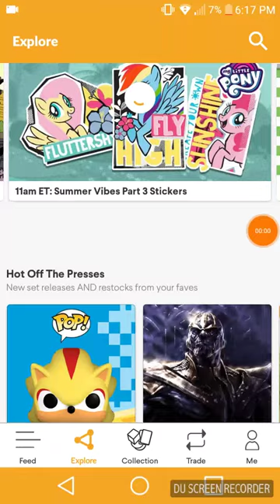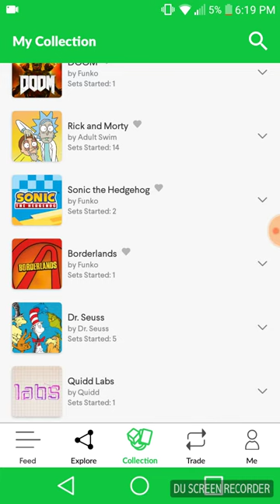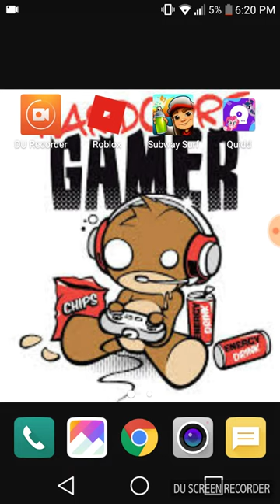I got Quidd And super shadow 3D pop and shadow 3D pop